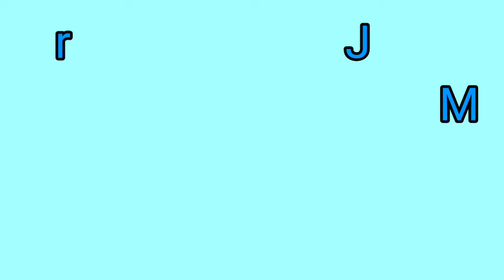Intro For Ashlyn The Narwhal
hello! I made Ashlyn The Narwhal an intro. If you want me to make you an intro, just comment!